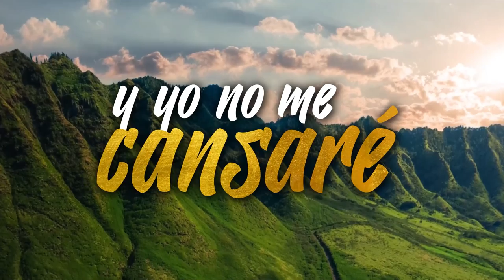Melissa Capellán - SANTO (Video Lyric Oficial)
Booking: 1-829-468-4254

Producción General: Hom Productions
Producción Musical: Israel Amarante
Composición: Mabel Valenzuela, Edgar Jesus Tejeda & Melissa Capellan